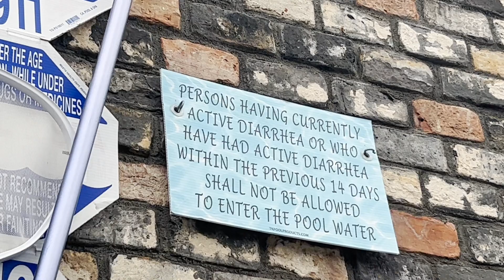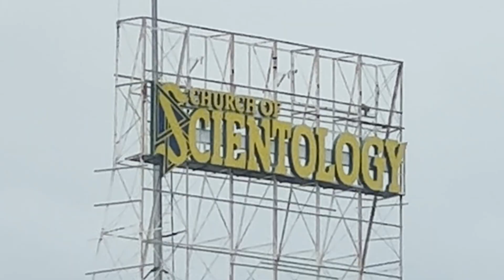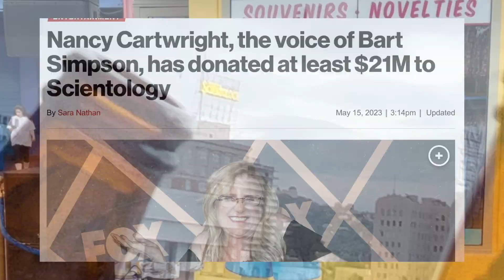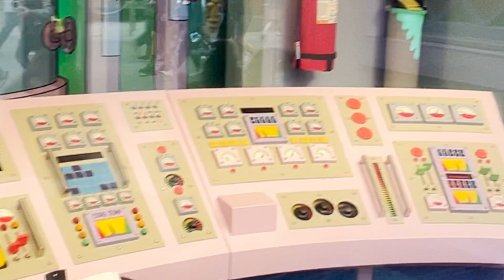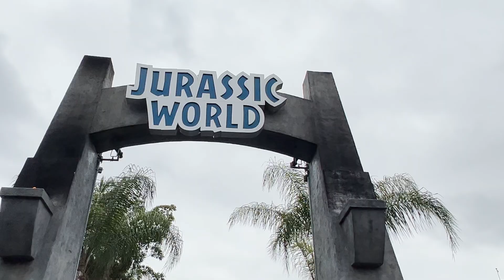ANIMATOR LEAVES HOUSE: HOLLYWOOD!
For my 40th birthday I decided to take the ULTIMATE NOSTALGIC TRIP to UNIVERSAL STUDIOS HOLLYWOOD and visit Springfield, jurassic world and Super NintendoWorld!

NewGrounds: YULFO83

(NEW) Secret Life Of Pets Full Ride POV [ Universal Studios Hollywood ] 4K:
@Theme Park Shark